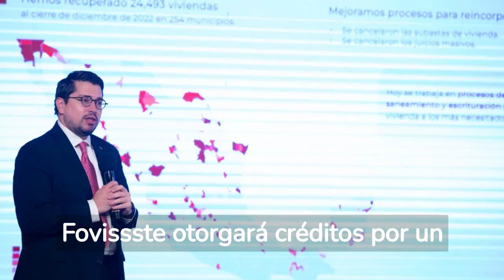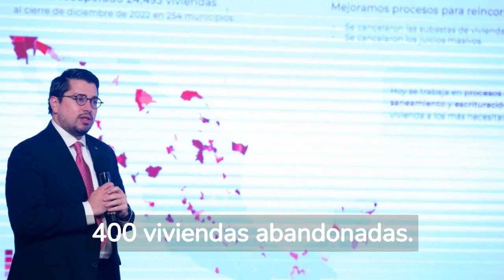RESUMEN DE LA CONFERENCIA "MAÑANERA"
Resumen de la conferencia del Presidente López Obrador de este 09 de febrero de 2023.